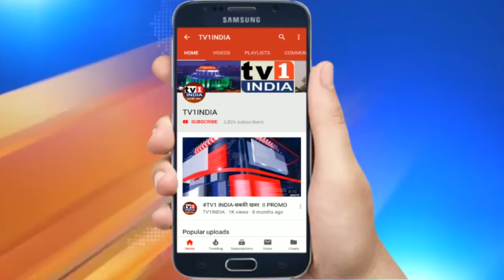MLA Manda Mhatre की मांग पर NMMC घटी कोरोना इंजेक्शन की कीमत | रेमडीसिवर का खर्च उठाएगी मनपा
भाजपा नेताओं की मांग पर घटी कोरोना इंजेक्शन की कीमत | आयुक्त ने कहा- रेमडीसिवर का खर्च उठाएगी मनपा | शुक्रवार को भाजपा नेता प्रवीण दरेकर, विधायक गणेश नाईक के साथ मनपा आयुक्त से मिलने पहुंची एमएलए मंदा म्हात्रे ने कोरोना इंजेक्शन 40 हजार कीमत पर सवाल उठाया. उन्होंने कहा कि लॉकडाउन में जबकि आर्थिक तंगी है ऐसे में गरीब और सामान्य लोग कैसे इलाज करा पाएंगे.  उन्होंने औषधि का खर्च मनपा द्वारा उठाए जाने की अपील की . इस पर आयुक्त ने रेमडिसीवर का खर्च स्वयं वहन करने का भरोसा दिलाया.